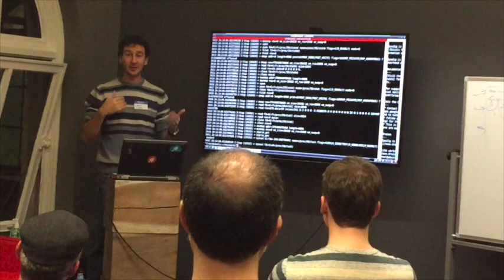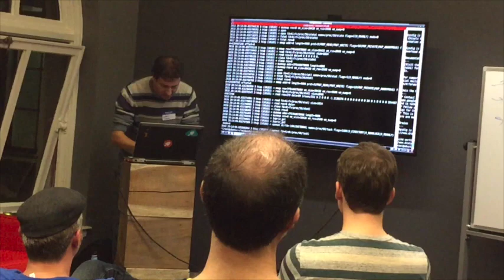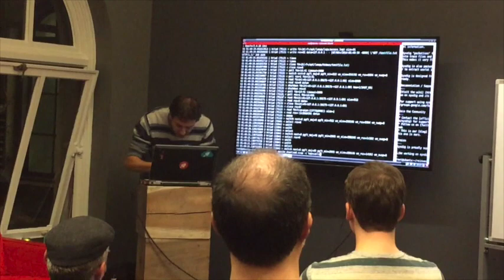Sysdig Meetup Dec '14: Apache vs Nginx Performance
Sysdig creator, Loris Degionanni, compares Apache and Nginx performance using sysdig.

Sorry the output isn't legible! Here are the commands used in the presentation:
sysdig proc.name=httpd
sysdig -w test.scap proc.name=httpd
sysdig -r nginx_download.scap -c topscalls_time
sysdig -tD -r apache_download.scap "fd.type=ipv4 and (evt.type=accept or evt.type=close)